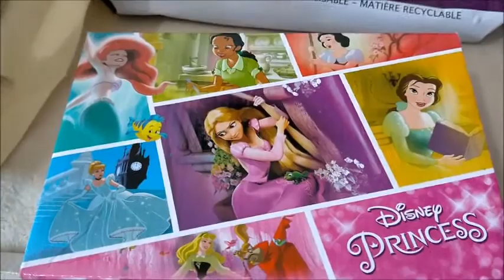🎁 Cadeaux d'anniversaire pour Alya 🎂 🎈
Birthday gifts for Alya
Alya ouvre ses cadeaux d'anniversaire avec Tanya
Alya opens her birthday presents with Tanya